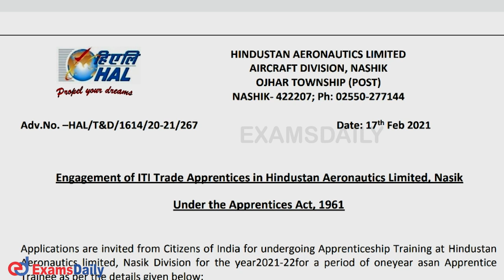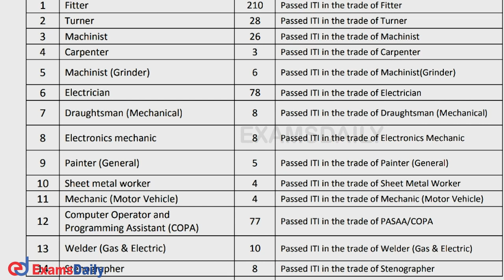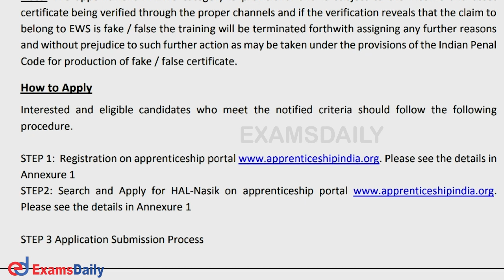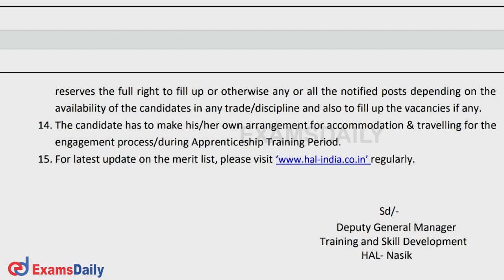475 - ITI नौकरी रिक्ति : Hal Recruitment 2021 | ITI Govt Job Vacancy 2021 | HAL Apprentice Job 2021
ITI Govt Apprentice Jobs 2021 : HINDUSTAN AERONAUTICS LIMITED has released the Recruitment Notification for  ITI Trade Apprentices for the Posts of Fitter, Turner, Machinist, Computer Operator and Programming Assistant (COPA),Electrician & Various posts & we give all details and also we give official notification link below: